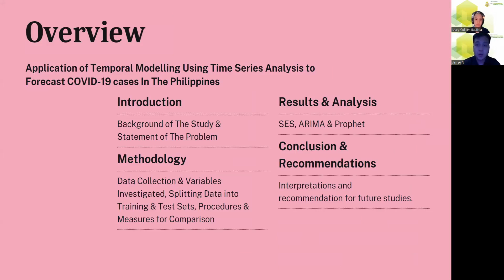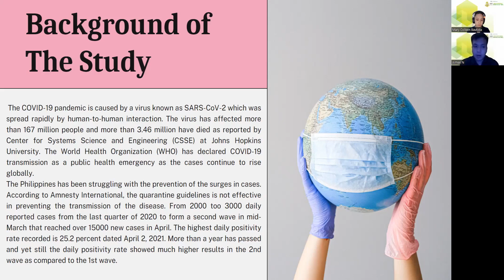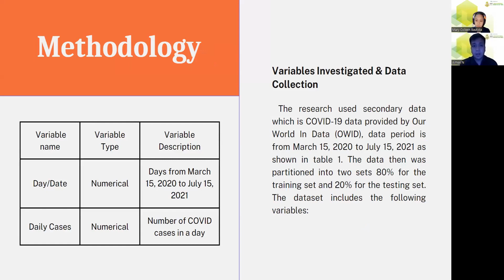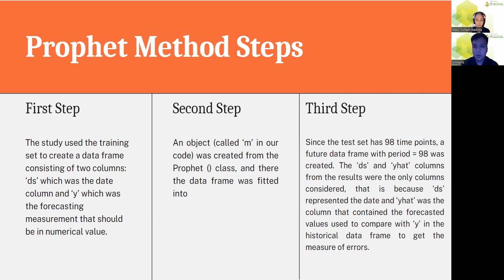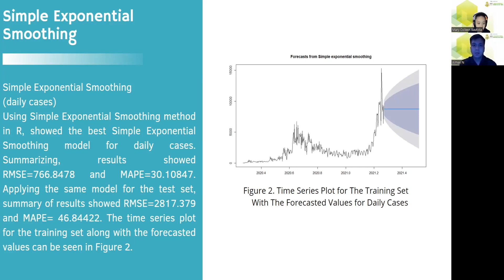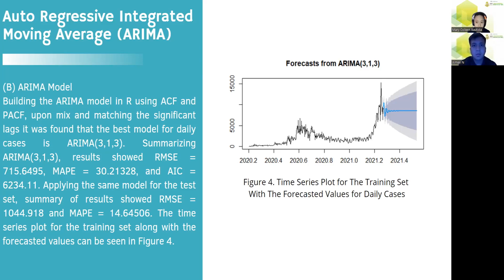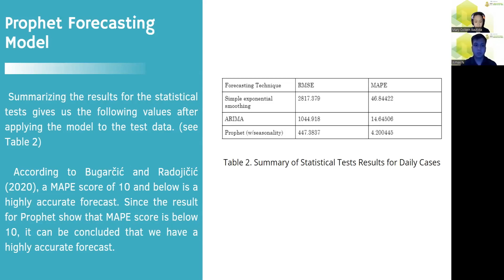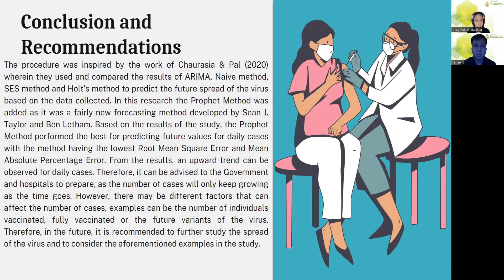FNH-02 (ResCon2022)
Prophet Forecasting and Temporal Modeling of Covid-19 Cases in the Philippines

Shirlee Ocampo, Mary Colleen Bautista and Adrian Joshua Nunez

This paper aims to make use of machine learning models to forecast the trend of COVID-19 in the Philippines to approximate when surges might occur and for the country to be better prepared for the next wave. This study uses three forecasting techniques, Simple Exponential Smoothing (SES), Auto Regressive Integrated Moving Average (ARIMA) and Prophet Forecasting Model. Compared to SES and ARIMA, the Prophet Method is a new forecasting method developed in 2017 by Sean J. Taylor and Ben Letham. The model performances were compared with the use of Root Mean Square Error (RMSE), Mean Absolute Percentage Error (MAPE) and with the addition of Akaike’s Information Criterion (AIC) for ARIMA model selection. For the study, the dataset used was obtained from Our World In Data (OWID) website and contained the number of daily confirmed cases in the Philippines. The training set was used to forecast future values for the Two methods, the forecasted result was then compared to their test data to measure model performance against each other. Results showed that Prophet outperformed ARIMA with it having the lowest RMSE and MAPE.